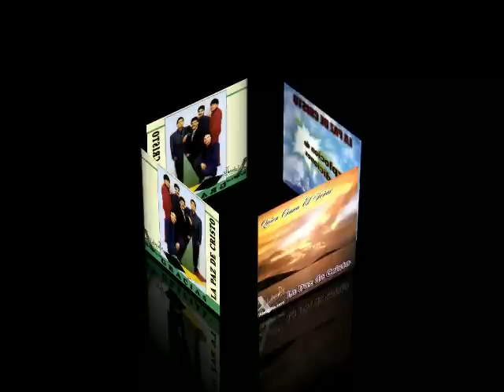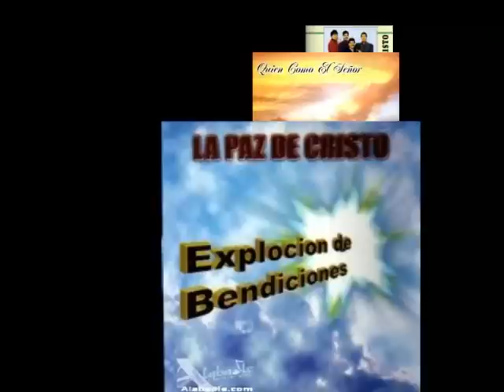LA PAZ DE CRISTO. SI, VEN SEÑOR JESUS